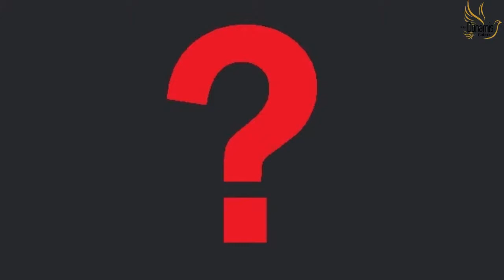MY TOTAL RECOVERY